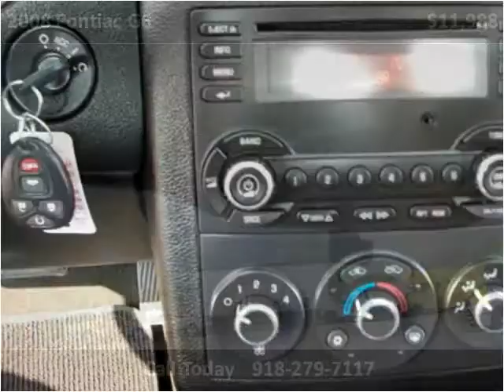2008 Pontiac G6 Used Cars Broken Arrow OK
This 2008 Pontiac G6 is available from The Auto Bin.